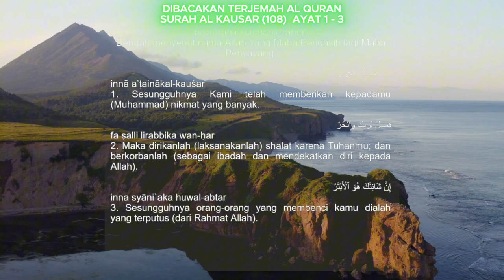DIBACAKAN MERDU DAN SYAHDU - TERJEMAH AL QURAN SURAH AL KAUSAR (NIKMAT YANG BANYAK)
Suara Merdu dan syahdu dibacakan terjemahan Al Qur'an
Surah (108) AL KAUSAR (NIKMAT YANG BANYAK)